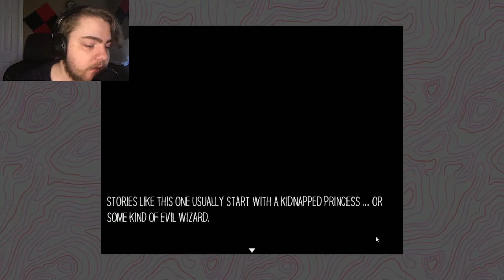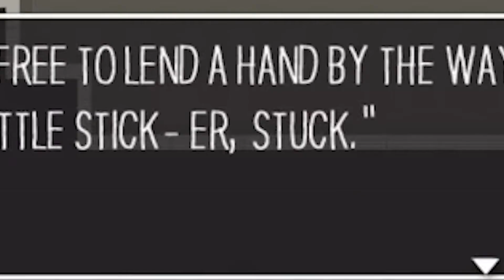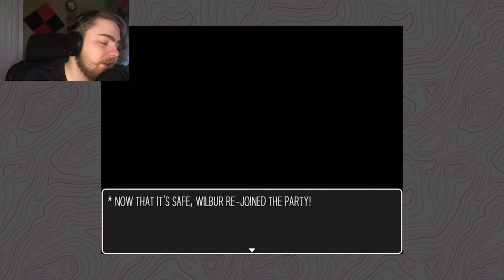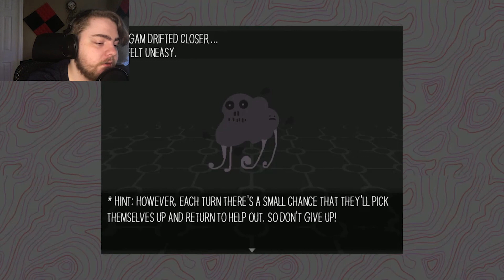LAMPLIGHT HOLLOW | #1 | I HAVE A DREAM!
And it's...really weird...
Jennifer Ann's Group (They're trying to make a good change!)